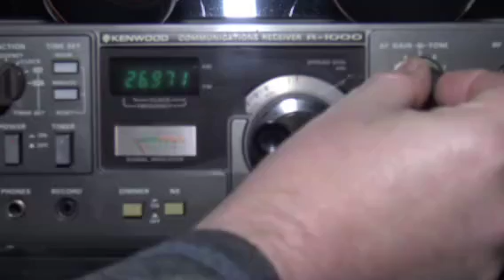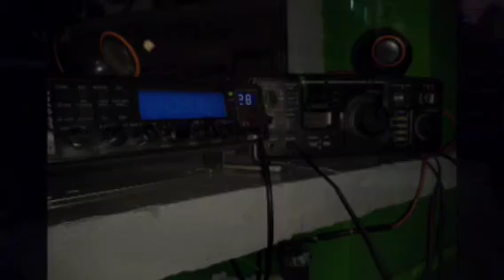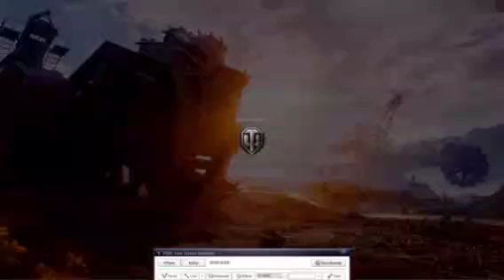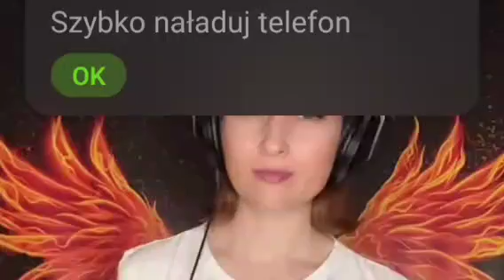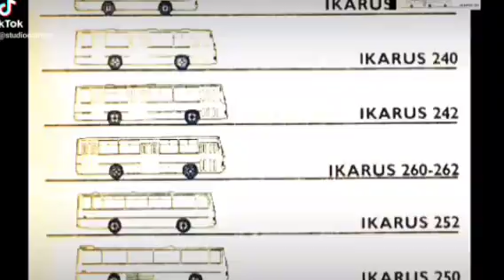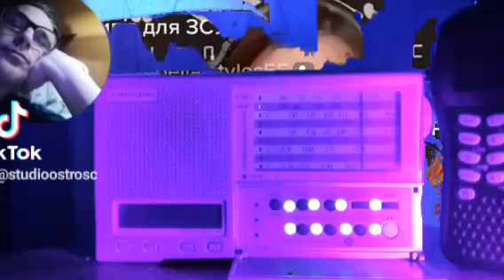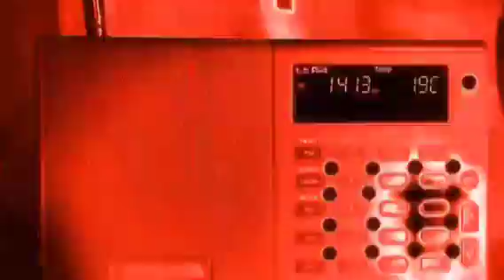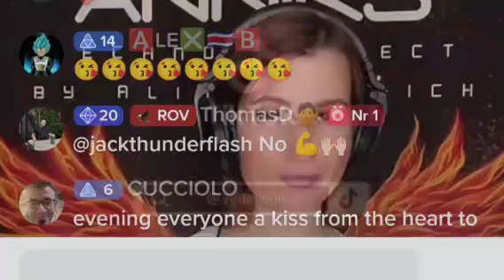Dobra muzyka na TIK TOKu.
A ja już myślałem że  TIK TOK to głupawy portal erosomański.